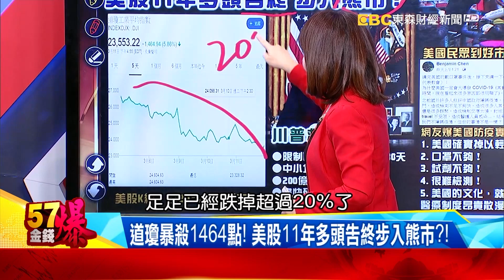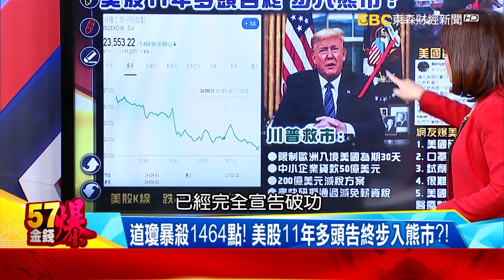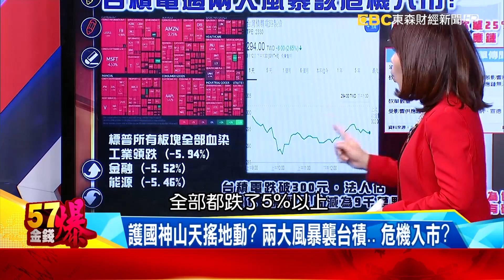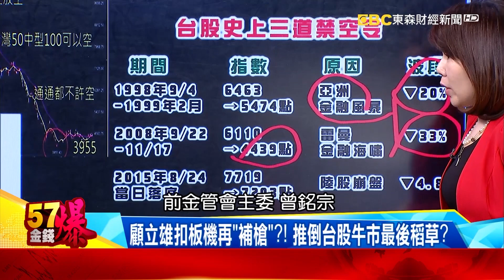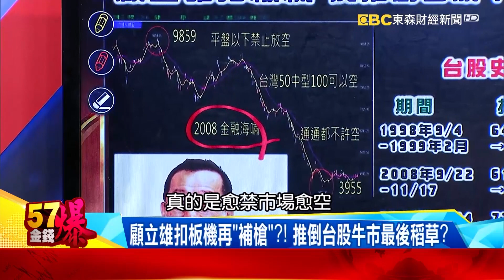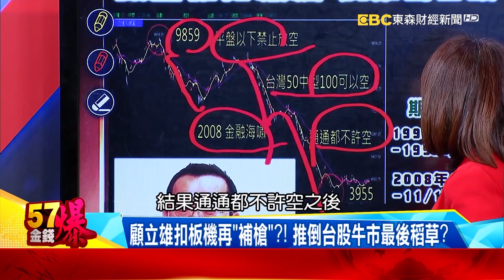顧立雄扣板機再「補槍」？！ 推倒台股牛市最後稻草？ - 徐俊相 陳明樂《金錢爆精選》2020.0312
晚上２０：００